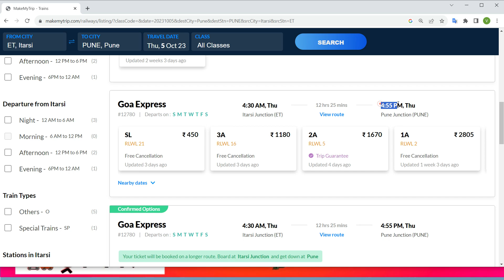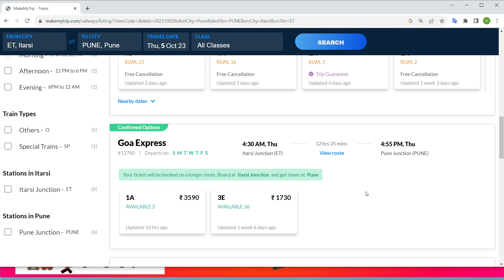itarsi to pune train , itarsi to pune train ticket price , itarsi to pune by train , itarsi to pune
"How to book a train ticket from Itarsi to Pune"
"IRCTC Itarsi to Pune train ticket"
"Seat availability on Itarsi-Pune train"
"Itarsi to Pune train route and stops"
"Tatkal quota Itarsi to Pune train ticket"
"Itarsi to Pune train ticket price"